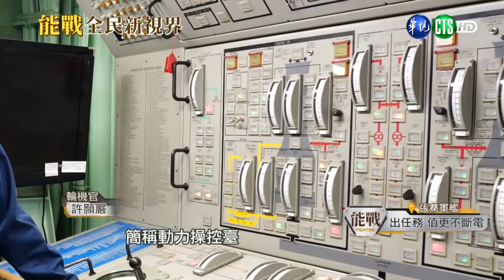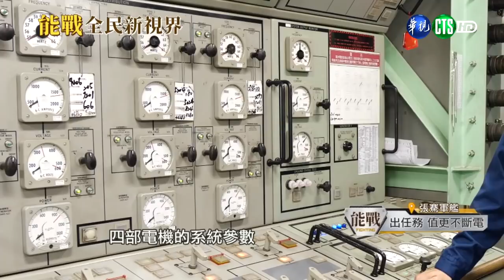7月第1週-03-能戰！全民新視界-海疆勇士（下）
本集節目將隨著海軍成功級張騫軍艦，近距離記錄海軍官兵外海實彈操演的過程，也要看看他們平時執行各種戰備訓練，以及在艦上的日常生活。